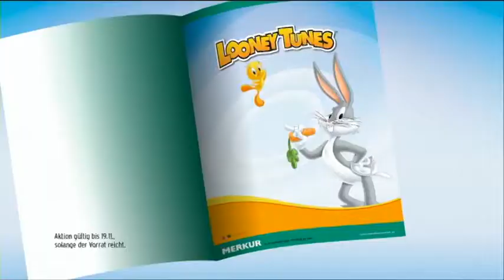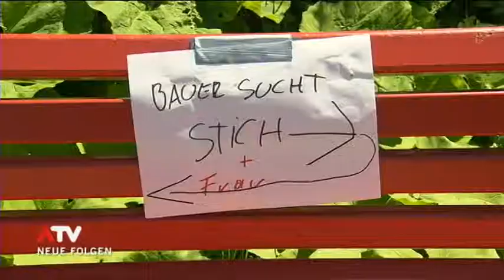Austrian commercials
Random commercials captured off of ATV in Salzburg. Commericials include Steigl, Pampers Leiner, and McDonalds, among others